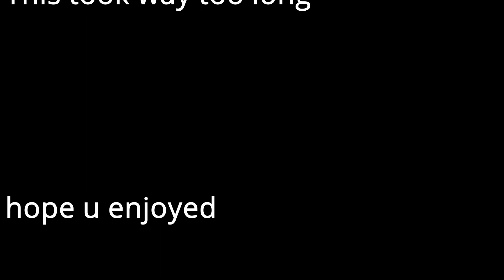Wu shang in a nutshell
Thanks for zel for being a member and supporting me!!